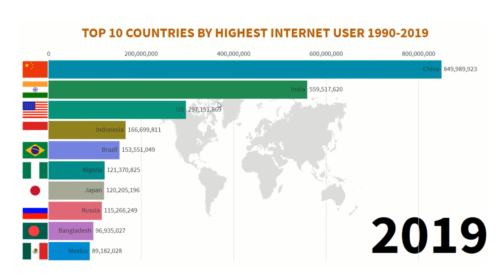Top 10 countries by highest internet usage